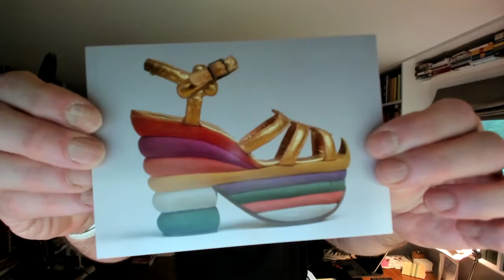Postcard A Day - July 20, 2022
Gil mails a postcard every day. Find out what today's card is! (& what song is in his head this morning)

And there are a couple things I mentioned in this one you might wanna check out:

Wayne Robins' Substack on being The Billy Joel Beat Reporter for LI Newsday